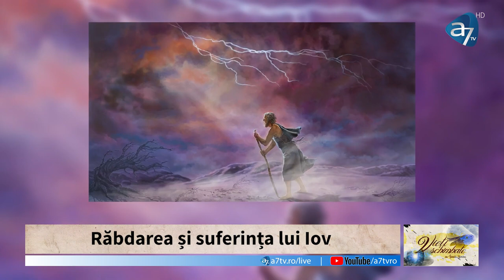Ionică Herlea - Vieți furate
Emisiunea "Vieți schimbate", realizată de A7TV - mesaj rostit de Ionică Herlea, în data de 7 iulie 2023. Predici pentru vremuri grele

Viața este cel mai prețios dar pe care îl risipim de multe ori în mod nepăsător. Uneori ne planificăm să ne antrenăm în activități fără valoare, alteori suntem neglijenți și nepăsători, lăsând ca viața noastră să se desfășoare la întâmplare.

Unii dintre noi suntem atât de prinși în vârtejul supraviețuirii, încât uităm să trăim. Abia târziu, ne dăm seama că viața care are ,,sens unic” s-a dus, rămânând în suflet doar cu amintiri sau regrete...

Fulton Oursler spunea că: ,,Mulți dintre noi ne răstignim pe noi înșine între doi tâlhari: regretul pentru trecut și temerea pentru viitor”.

Dacă vrei să descoperi cum poți trăi viața fără a o lăsa să-ți fie furată, nu pierde această emisiune!